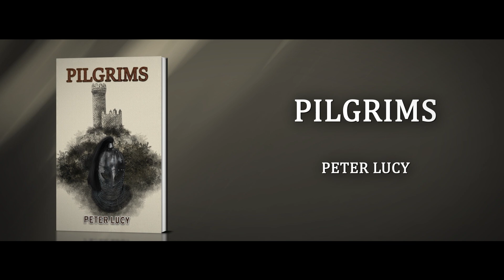Pilgrims| Fantasy | Peter Lucy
Plunged back into the enchanting yet perilous realm of Empire, Gwin finds herself at the forefront, battling not only for her survival but also for the lives of her companions. Cast into a treacherous world vastly different from her own, this novice commander faces the daunting task of moulding a disparate group of outcasts into a cohesive fighting force.

United in their cause, they confront a brutal adversary, unravel a deadly plot, and seek to amend a grave injustice. This gripping tale is a blend of courage, intrigue, and the unyielding pursuit of justice, as Gwin and her warband navigate the tumultuous and violent landscape of the Empire.

Austin Macauley Publishers™ Ltd. is an independent book publisher based in the UK and we're accepting submissions in all book genres, for more details